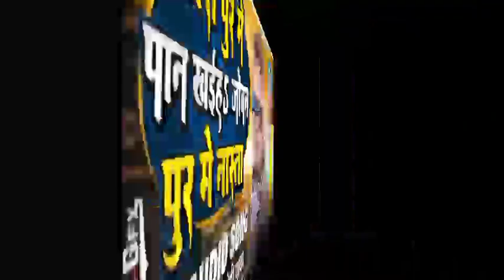ढोडी पुर मे पान खईह जोबन पुर मे नास्ता।अवधेश_प्रेमी_यादव।video भोजपुरी ।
video ढोडी पुर मे पान खईह जोबन पुर मे नास्ता।अवधेश_प्रेमी_यादव।video भोजपुरी ।